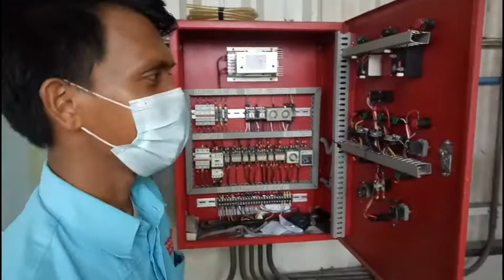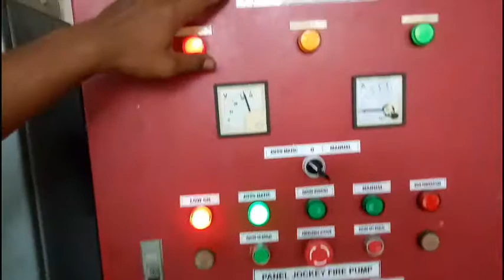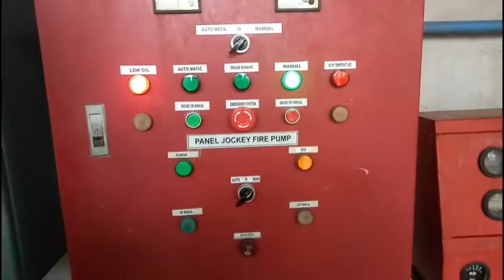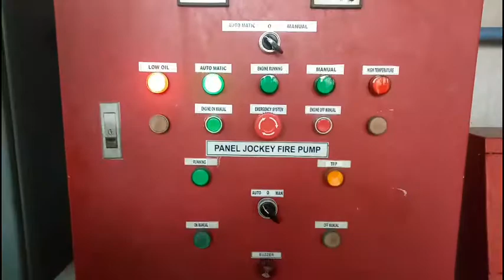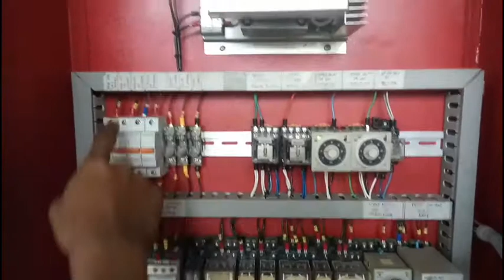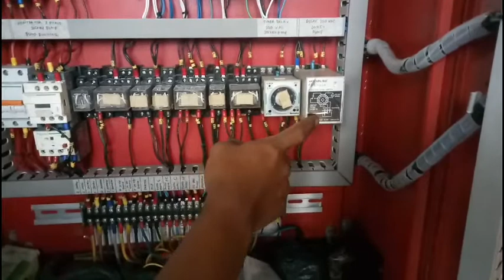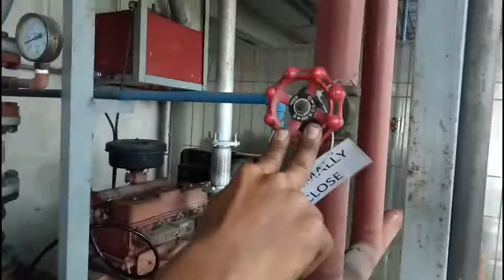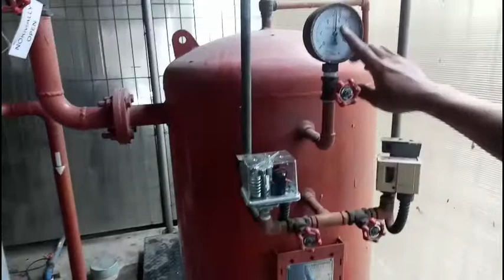Pengoprasian pompa hydrant secara manual dan elektrikal dan penjelasan nya.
Pengoprasian pompa hydrant secara manual dan elektrikal dan penjelasan panel pompa hydrant

Ruang pompa instalasi hydrant mungkin berbeda beda dari yang sederhana sampe yang lebih komplit dan lebih canggih dalam sistem nya.
Di video kali ini mungkin system dan cara kerja nya lebih sederhana. Untuk lebih jelasnya mari kita simak video nya.

Bila kalian suka dengan chanel ini sihlakan dukung chanel ini dengan cara like komentar dan SUBSCRIEB.

Jack LA